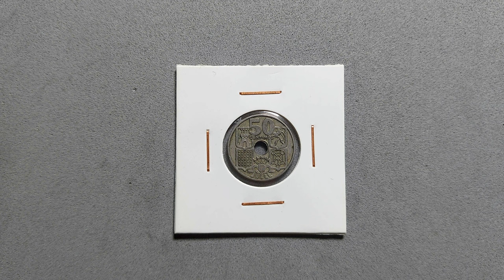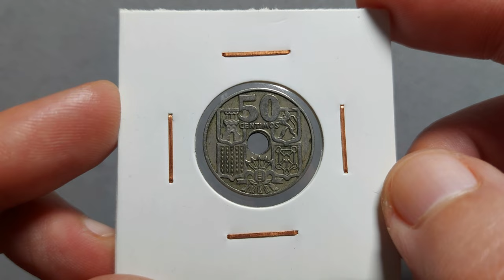50 CENTIMOS 1949 *52 (Spain Coin)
Obverse
An anchor and a helm with the country name and the date at the top-left

Script: Latin

Lettering:
19 ESPAÑA 56
1949

Translation:
19 Spain 56
1949

Engraver: Carlos Mingo López

Reverse
The escutcheons from the kingdoms of Castile (a castle), Leon (a lion), Aragon (pallets), Navarre (chains) and pomegranate for the Kingdom of Granada with the arrows pointing up

Script: Latin

Lettering:
50
CENTIMOS

Translation:
50
Centimos

Edge
Plain

Mint
Royal Mint of Spain (Real Casa de la Moneda), Madrid, Spain (1591-date)
Mintmark of Royal Mint of Spain

Comments
For figuring finding out your variation of this coin, you will find that there are 2 stars on both sides of the word 'ESPANA' on the obverse. The bottom side has a 19 or an E in it, and the top star has either the number, 51, 52, 53, 54, 56, 62, 63, 64 or 65.

The coin with a "E" instead of "19" on the lower star was issued to commemorate a numismatic exposition.

DATE MINTAGE
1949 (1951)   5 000      "E" and "51" on stars
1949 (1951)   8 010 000
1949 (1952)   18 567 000
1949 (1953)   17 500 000
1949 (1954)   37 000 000
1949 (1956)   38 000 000
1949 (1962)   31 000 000
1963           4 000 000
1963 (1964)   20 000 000
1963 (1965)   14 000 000